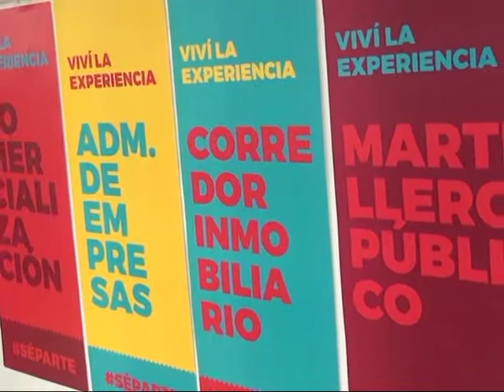EXPO EDUCATIVA CERVANTES - Marcelo Olivera - Benito Alvarez Ovide